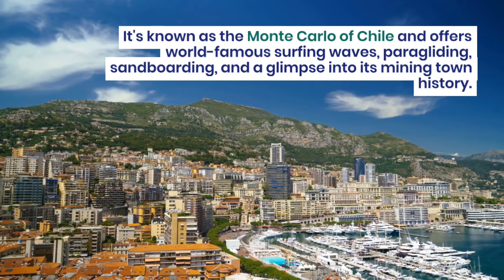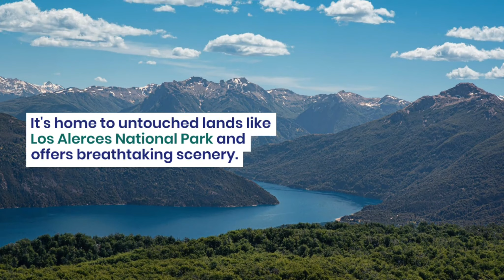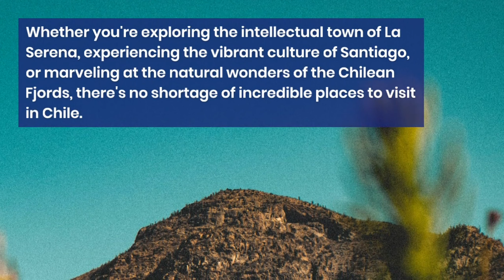10 Best Places to Visit in Chile 🇨🇭 Swiss Entertainment 72 🇨🇭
Let me know if you have been to all of these places in the comments below!

things to do in chile
Chile, Chile travel, Chile travel guide, Chile travel video, Chile tourism, Chile places to visit, top 10 places to visit in Chile